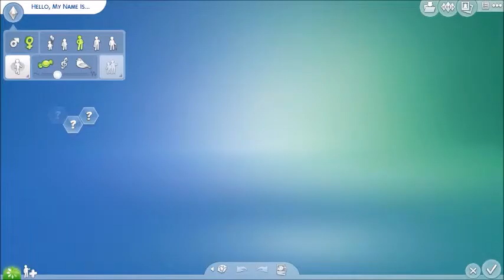CRAZY SIM CREATING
Let me know if you like it and what I should do or play next!